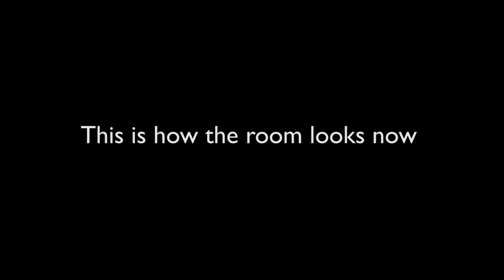The late one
A little throwback video before the travel adventure began.
More soon!

Filmed on Samsung 7 Edge + DJI Osmo Mobile